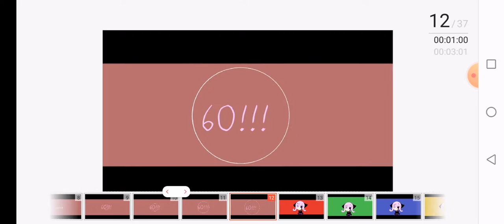Bloodpop meme especial 60 subs :D (inspiración: Juanjo Aquino, Ameeera Fluff)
OMG 60 subs es mas de la mitad de 100 wooooooow
Gracias por ser un bunny 😳
PD: pensaba en algo mejor pero no salió F